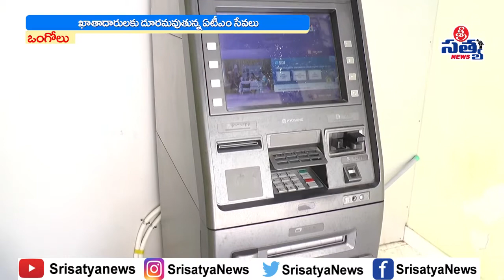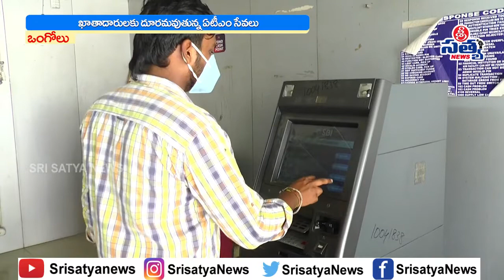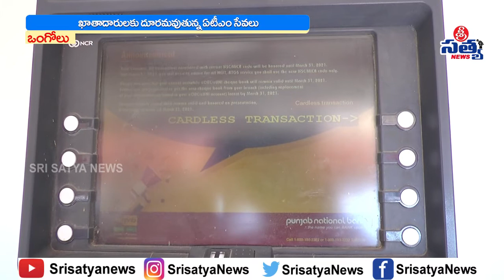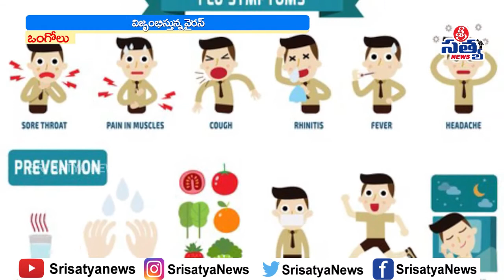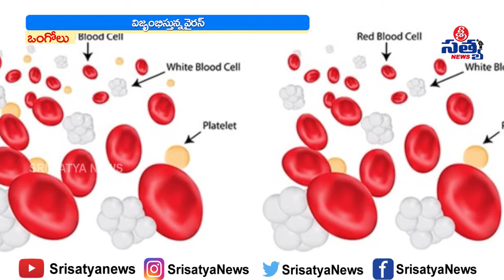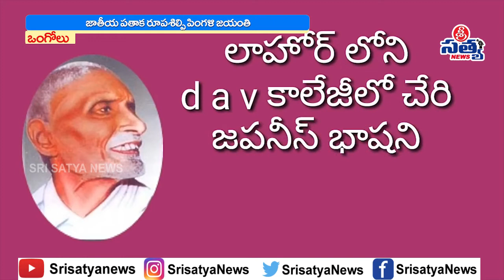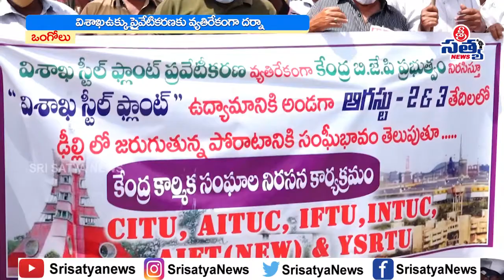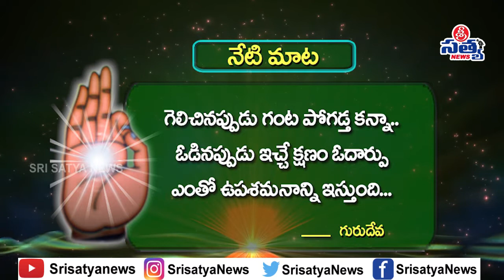02-08-2021 SRISATYA NEWS BULLETIN 2:00 PM SRISATYA NEWS |SRISATYA NEWS ONGOLE